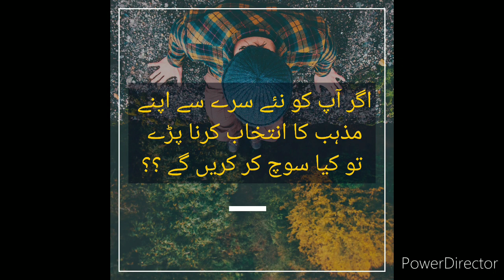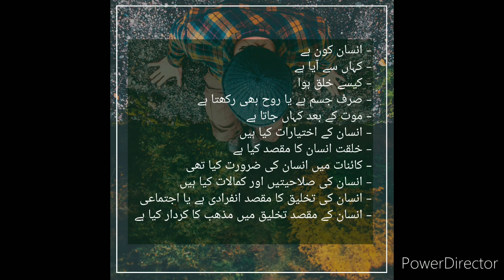اگر آپ کو دوبارہ اپنے مذہب کا انتخاب کرنا پڑے تو کیا سوچ کر کریں گے ؟